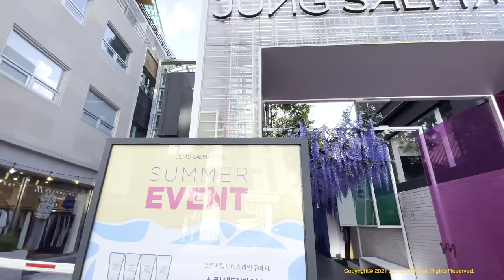[4K HDR] Seoul Walk - Walking around the trendy hot place in Gangnam, Garosu-Gil 🇰🇷 Seoul, Korea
A trendy hot spot in Gangnam, Seoul Stroll along Garosu-Gil in Sinsa-dong  ⎮ 서울 강남의 트렌디한 핫플레이스 신사동 가로수길 걸으며 둘러보기 ⎮ 大韓民国 ソウル江南のトレンディなホットプレイス 新沙洞カロスキルウォーキング